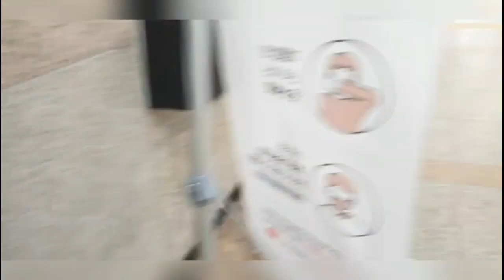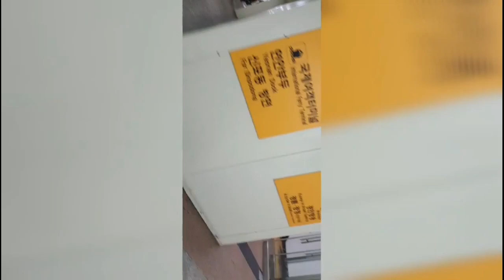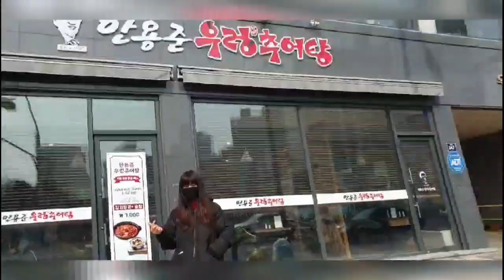Bonding Moment with my Sister and Pamankin's @ Incheon 2.21.